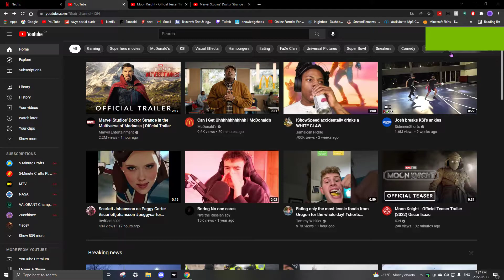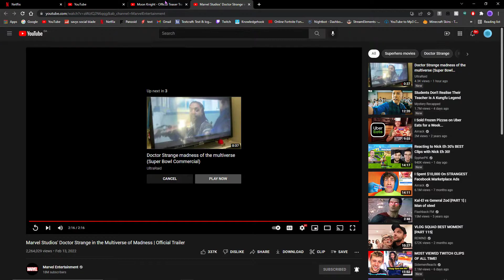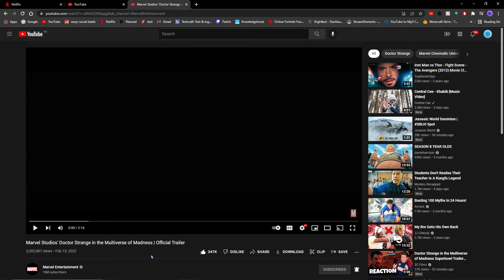REACTING TO THE NEW DOCTOR STRANGE IN THE MULTIVERSE OF MADNESS AND MOON KNIGHT TRAILERS!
Tags (Ignore): how naiv edit, how i edit my videos, how to edit montages, how to edit highlight videos, how to edit highlight